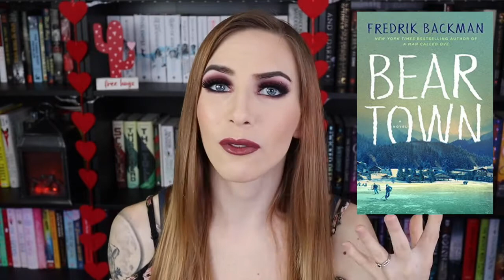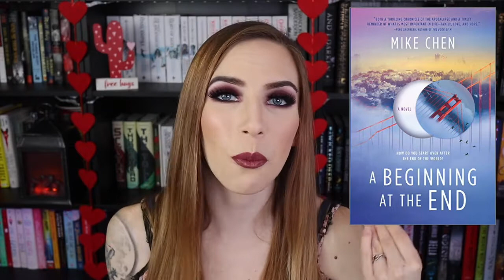The Ultimate Wrap Up | All the books I read in 2020!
This video ended up being MUCH LATER than anticipated, but better late than never! In this looooonnggggg almost hour long video you will get a little recap for each of the books I read in the year 2020! Goodreads told me it was 47 books that I read. but after listing them all out it looks like it was actually 48! I AM SO VERY CONFUSED. Either way, I have them all time stamped for you if you would like to just pick and choose which books to hear about! Thank you so much for supporting my channel!

1. The Afterlife of Holly Chase by Cynthia Hand
2. The Polar Bear Explorer's Club by Alex Bell
3. Skyward by Brandon Sanderson
4. Starsight by Brandon Sanderson
5. Explorer's on Witch Mountain by Alex Bell
6. The Candy Cane Caper by Josi S. Kilpack
7. A Wedding in December by Sarah Morgan
8. North Child by Edith Pattou
9. Explorer's on Black Ice Bridge by Alex Bell
10. Beartown by Fredrik Backman
11. The Unhoneymooners by Christina Lauren
12. Bent Heavens by Daniel Kraus
13. 10 Blind Dates by Ashley Elston
14. Love & Gelato by Jenna Evans Welch
15. Love & Luck by Jenna Evans Welch
16. The Phantom Twin by Lisa Brown
17. Phasma by Delilah S. Dawson
18. Elantris by Brandon Sanderson
19. The Shadows Between us by Tricia Levenseller
20. A Beginning at the End by Mike Chen
21. Aurora Rising by Jay Kristoff and Amie Kaufman
22. Fractured Tide by Leslie Lutz
23. The Humans by Matt Haig
24. You Deserve Each Other by Sarah Hogle
25. Warbreaker by Brandon Sanderson
26. The Final Empire by Brandon Sanderson
27. The Well of Ascension by Brandon Sanderson
28. Coraline by Neil Gaiman
29. The Companion by Katie Alender
30. I'm Thinking of Ending Things by Iain Reid
31. Curse the Day by Annabel Chase
32. They Threw us Away by Daniel Kraus
33. Something Wicked This Way Comes by Ray Bradbury
34. The Halloween Tree by Ray Bradbury
35. Bites of Terror by Cuddles & Rage
36. The Sea Was Angry Armand Rosamilia
37. Mexican Gothic by Silvia Moreno Garcia
38. The Invisible Life of Addie Larue by V.E. Schwab
39. Clown in a Cornfield by Adam Cesare
40. All Systems Red by Martha Wells
41. Home Before Dark by Riley Sager
42. Secret Santa by Andrew Shaffer
43. Ink & Sigil by Kevin Hearne
44. The Visitor by Sergio Gomez
45. An Enchantment of Ravens by Margaret Rogerson
46. In a Holidaze by Christina Lauren
47. The Twelve Dates of Christmas by Jenny Bayliss
48. Five Total Strangers by Natalie D. Richards
49. The Inheritance Games by Jennifer Lynn Barnes

0:00 Intro
0:20 Statistics
1:11 The Afterlife of Holly Chase
2:20 The Polar Bear Explorer's Club
3:28 Skyward
4:38 Starsight
5:21 Explorer's on Witch Mountain
6:30 The Candy Cane Caper
7:46 A Wedding in December
9:25 North Child
10:40 Explorer's on Black Ice Bridge
11:54 Beartown
12:58 The Unhoneymooners
14:90 Bent Heavens
15:34 10 Blind Dates
16:46 Love & Gelato
18:08 Love & Luck
19:11 The Phantom Twin
20:35 Phasma
21:54 Elantris
23:19 The Shadows Between Us
24:16 A Beginning at the End
25:32 Aurora Rising
26:33 Fractured Tide
27:18 The Humans
27:59 You Deserve Each Other
28:49 Warbreaker
19:19 The Final Empire
29:42 The Well of Ascension
30:17 Coraline
30:53 The Companion
32:31 I'm Thinking of Ending Things
33:12 Curse the Day
34:05 They Threw us Away
34:59 Something Wicked This Way Comes
35:55 The Halloween Tree
36:30 Bites of Terror
37:16 The Sea Was Angry
37:32 Mexican Gothic
38:41 The Invisible Life of Addie Larue
39:36 Clown in a Cornfield
40:35 All Systems Red
41:23 Home Before Dark
42:18 Secret Santa
42:54 Ink & Sigil
43:46 The Visitor
44:36 An Enchantment of Ravens
45:14 In a Holidaze
45:41 The Twelve Dates of Christmas
46:04 Five Total Strangers
46:57 The Inheritance Games
47:50 Outro